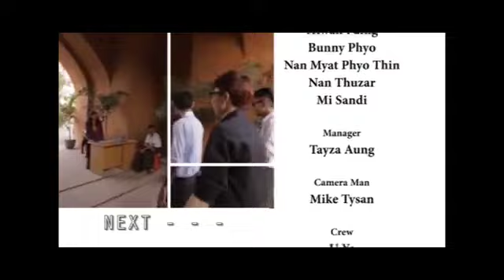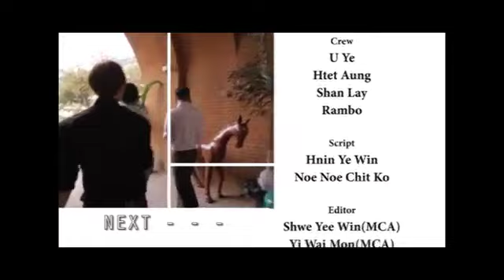Let's Go Bagan Season 2 Part 1 (Travel Vlog)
This is a reality show . This is Let's Go Bagan  Season 2 Episode 1. Please taste this marvelous program not only for your entertainment but also for your regional knowledge. We hope you could spend your valuable time by watching our program!! We will provide later episodes.

Starring-  Hlwan Paing, Kyaw Htut Swe, Bunny Phyoe, Nann Myat Phyo Thin, Nan Thu Zar, Mi San Di, Bobby Soxer